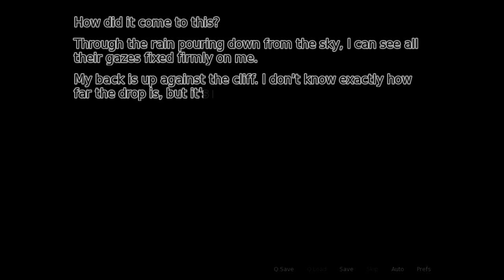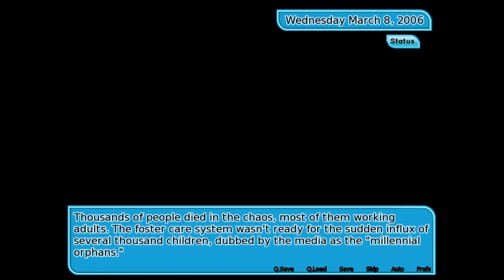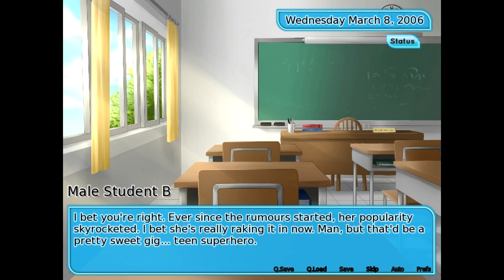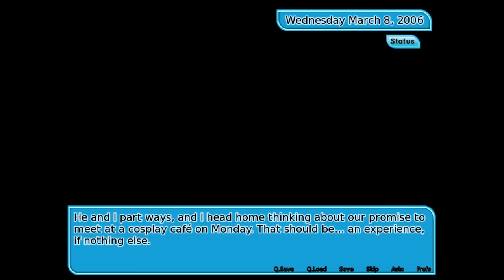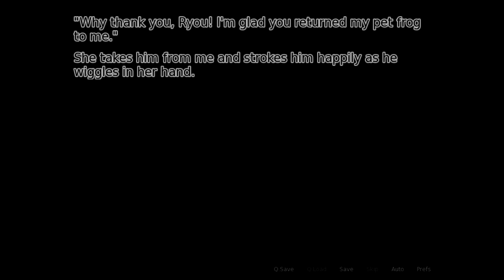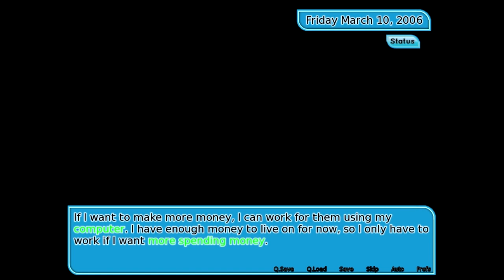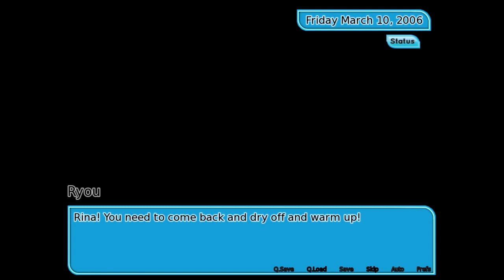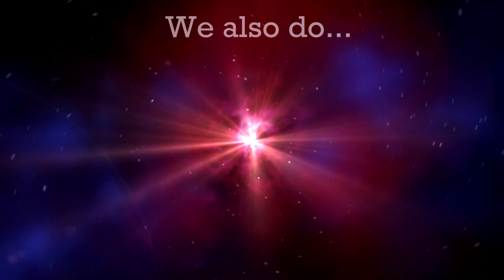Fading Hearts - 40,000 Subscriber Special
To mark 40,000 subscribers, I'm looking at one of the most gloriously strange things I could find on Steam. There's magical guardians, bubble tea, domestic abuse, database management, and a lot more besides...